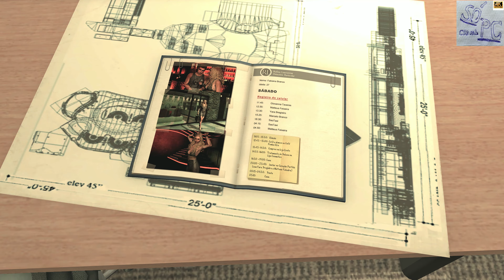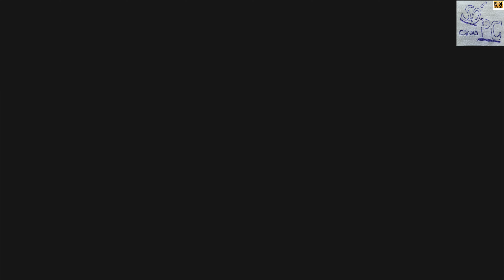Max Payne 3 - Capítulo 7 - Uma ressaca enviada diretamente pela mãe natureza - PC - Parte 5 - pt-br